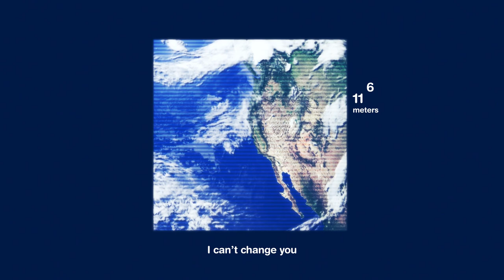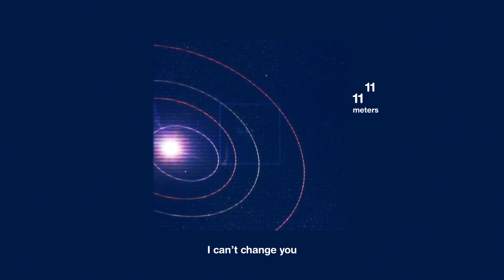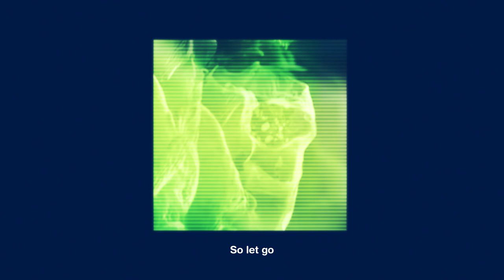S.T.A.L.I.N. -- I Can't Change You (Lyric Video)